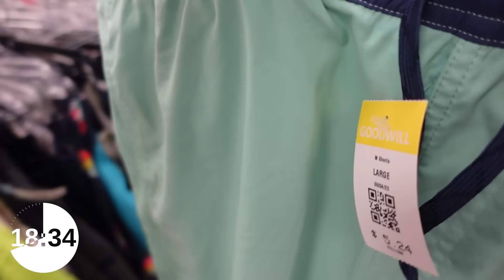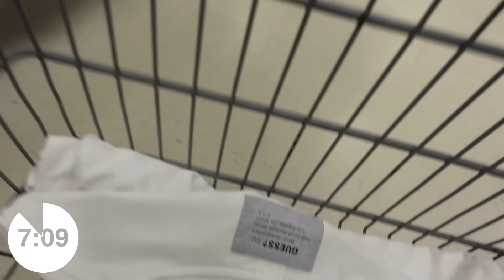I LET MOD STYLE ME WITH GOODWILL CLOTHES..(It didn’t go well..)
FOLLOW ME ;